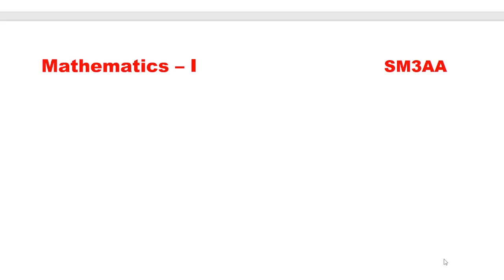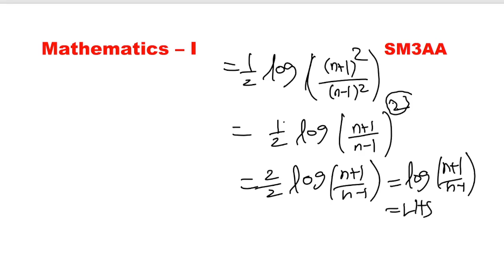Unit - 1 Logarithmic Series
Allied mathematics - I SM3AA | Unit 1 | Logarithmic series